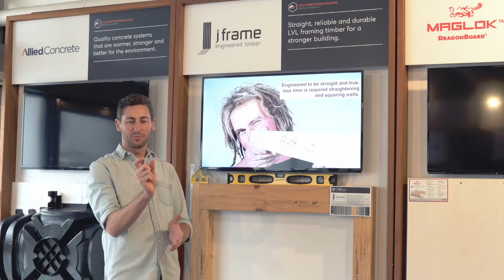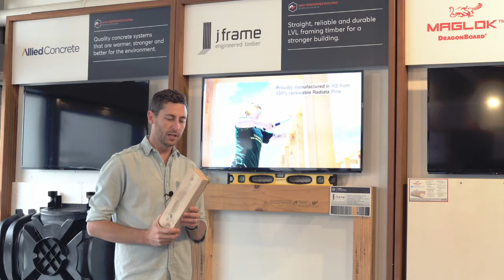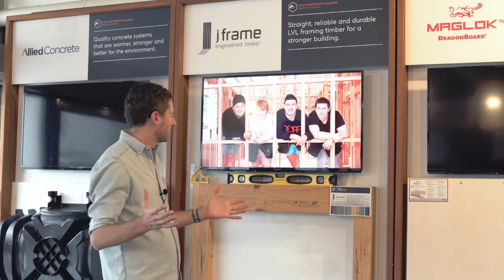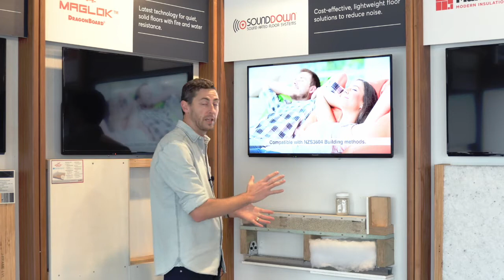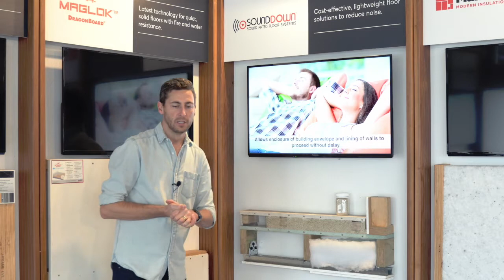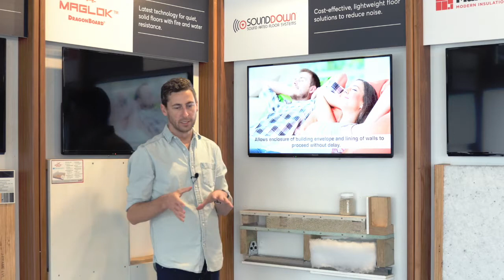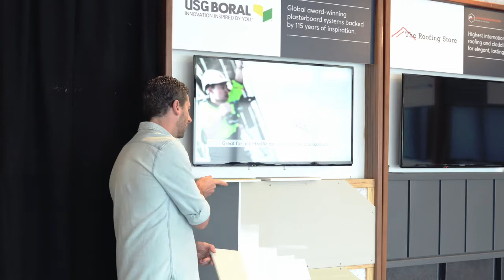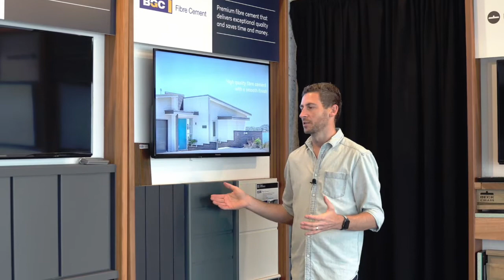HPB Showroom Tour